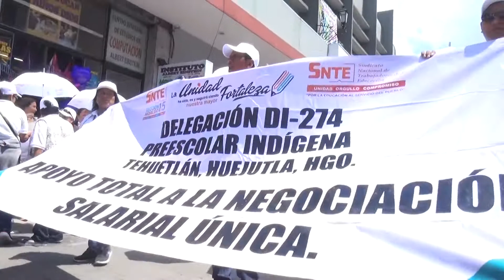Marchan agremiados del SNTE en Hidalgo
Alrededor de 50 mil trabajadores de la educación agremiados a la Sección XV del SNTE en Hidalgo participaron en la marcha anual del 1 de mayo en las calles del centro Histórico de la capital hidalguense.